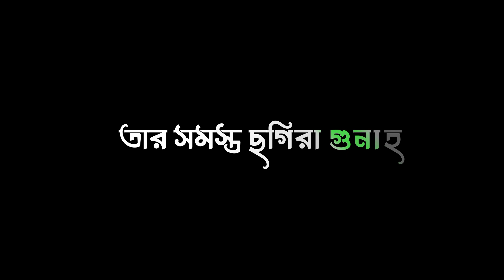💫islamic black screen lyrics video💕 | abu taha muhammad adnan new lecture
‎@DrMizanurRahmanAzhari @AbuTawHaaMuhammadAdnan @ParadiseTV77 @jubayerwaztv @Rose Tv24original @QuranicLifeBD @alorporoshvideo @NURALAMISLAM_ @MahfilTv @dawaahofc @seshjamanargolpoofficial @Abu TawhaTvOfficial @ayishatv1 @ARH_media @itsminhazeditz.@islamicstatus5923 @daniyalwrites02 @IslamicEdits786 @emotionalwazbangla5551 @tnshorav

Tag,

black screen Islamic video,
Islamic short video status
new,
Islamic new lecture,
new Islamic motivational
speech,
Abu thaa Mohammad adnan
new lecture,
new Islamic lecture 2024,
black screen video status
sad,
sad status video,status video for whatsApp,
new black screen video Islamic, lyrics video black screen Islamic,sad status video, status video 2024 new,